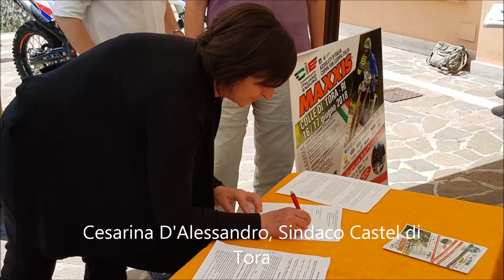Firmato il Protocollo di Intesa tra FMI ed Enti Locali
L'accordo rappresenta il comune interesse a tutelare un territorio – quello del Lago del Turano e delle zone circostanti - sul quale insistono aree di grande valore paesaggistico e risorse idriche di particolare importanza per la provincia. Il lavoro di tutti - Istituzioni, Associazioni e privati - è finalizzato alla salvaguardia delle tipicità locali e dell'offerta turistica in un contesto di vasta portata naturale e ambientale